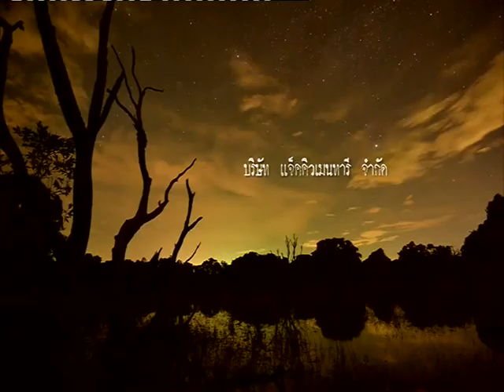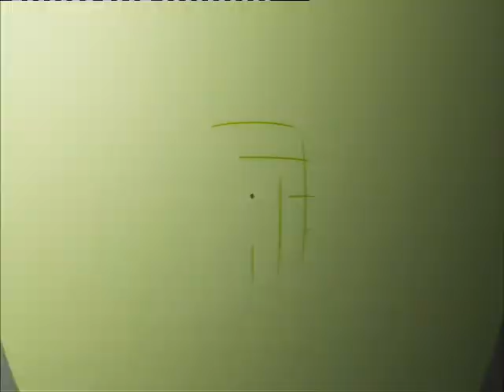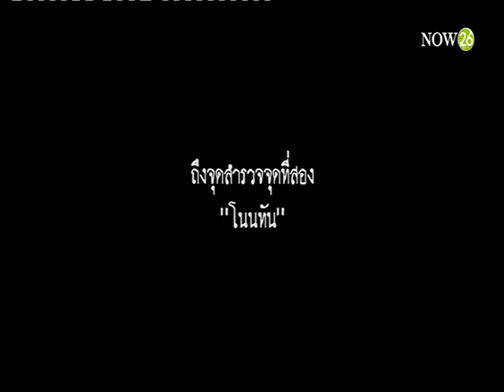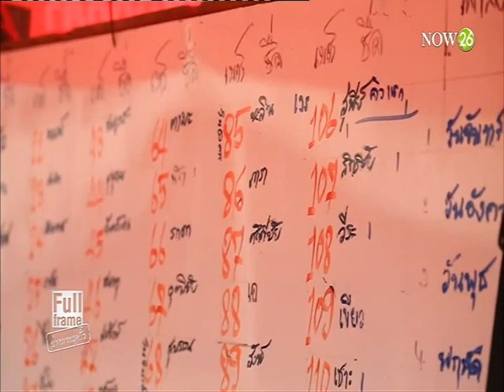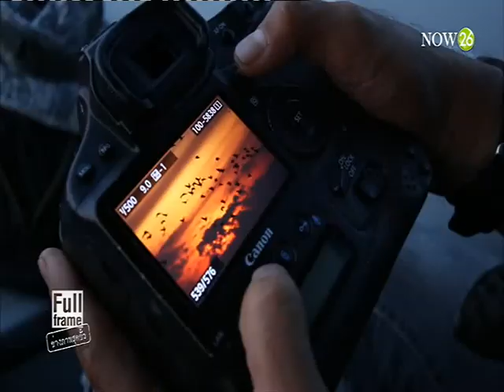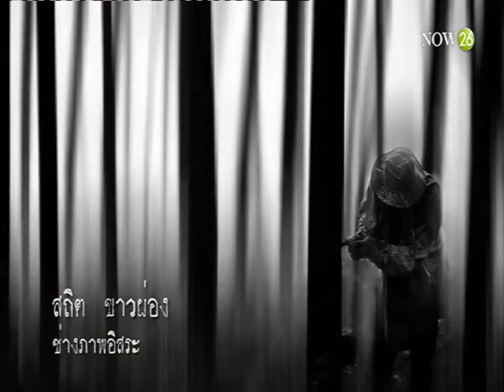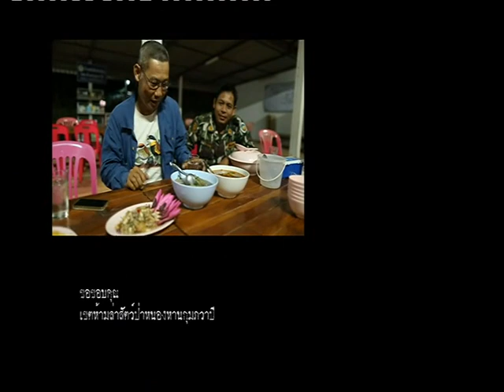พื้นที่ชุ่มน้ำที่มีความสำคัญของภาคอีสานเหนือ (9-4-59)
Full Frame ช่างภาพสุดขั้ว : พื้นที่ชุ่มน้ำที่มีความสำคัญของภาคอีสานเหนือผ่านสถานที่3แห่งคือ1.หนองหาน  กุมภวาปี 2.พื้นที่เตรียมการประกาศเป็นเขตห้ามล่าสัตว์ป่ากุดทิง 3.เขตห้ามล่าสัตว์ป่าบึงโขงหลง "NOW26" 9-4-59